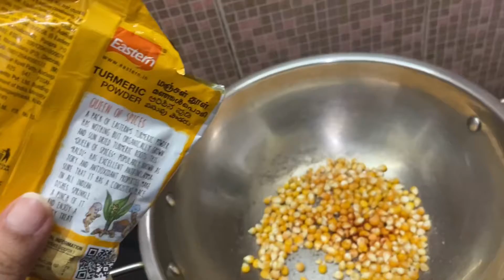Homemade Popcorn In Less Oil | Easy and Quick Process For Healthy Snacking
Homemade Popcorn In Less Oil